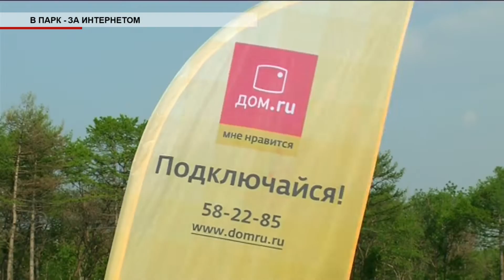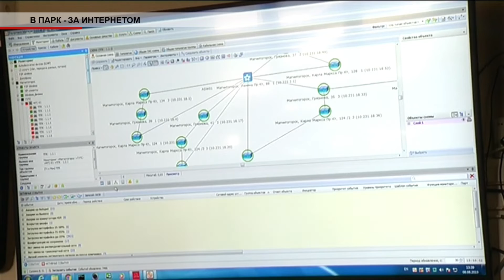Время местное Эфир: 14-08-2019 В парк - за интернетом